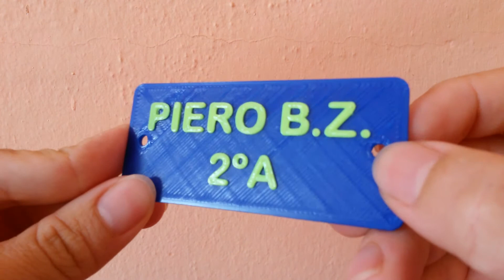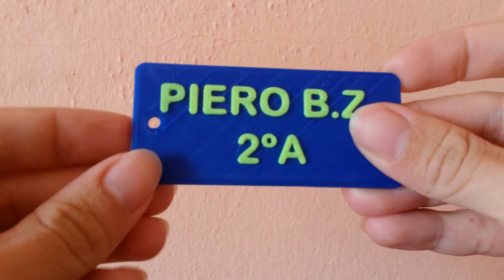Etiqueta de Mochila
¡Empiezan las clases!
Identificá bien la mochila de tus niños con una etiqueta como esta impresa en 3D.
Tiene dos orificios para que la puedas coser.
Hay varios colores para elegir.
¡Pedí la suya ahora!
$150